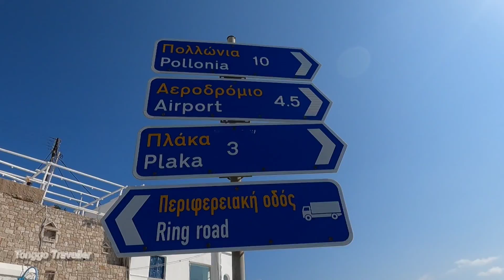DEEPER INSIGHT - Adamantas Walking Tour : The beautiful harbor town of Milos, Greece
Adamantas is the harbor town of Milos island. It has a population of 1,347 people. Highlights include the French cemetery, used in the years of the Crimean war; the 600-year-old church of the Holy Trinity; the Milos Mining Museum; and the Maritime Museum. Adamantas is the cultural and commercial center of the island. Wikipedia